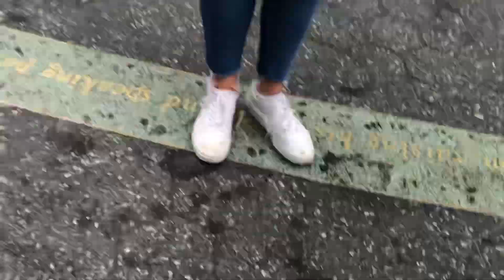What college students really wear:)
Hey guys! This weeks video is about what college students really wear based off an idea my friend gave me when we were discussing what we were nervous about when it came to college! I hope you enjoy!